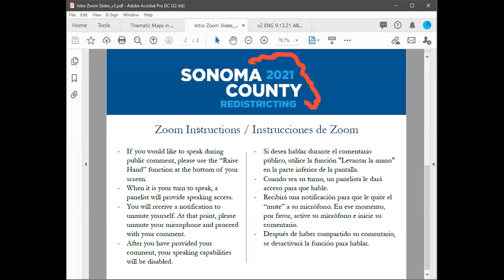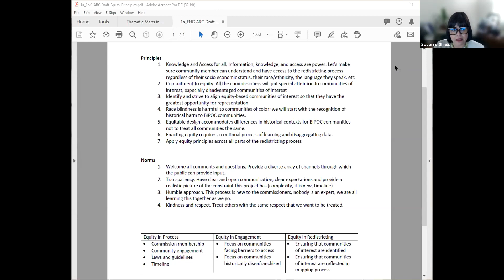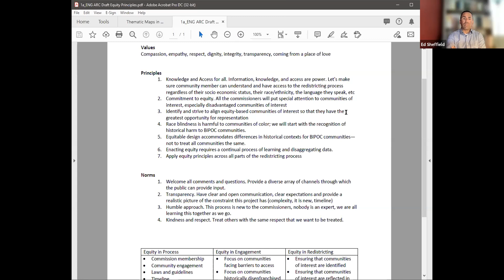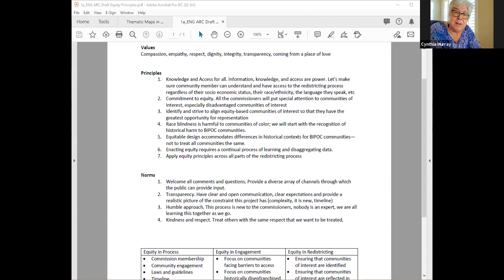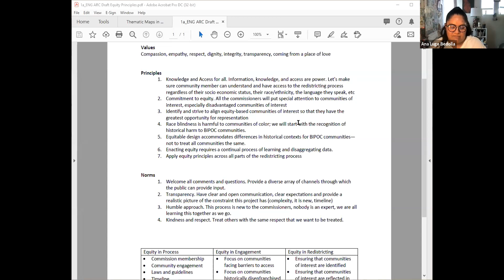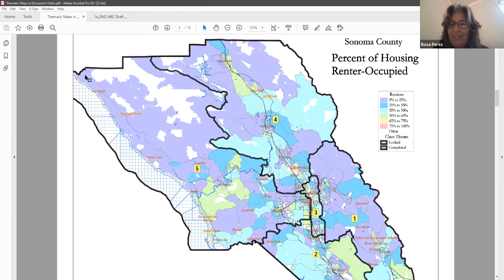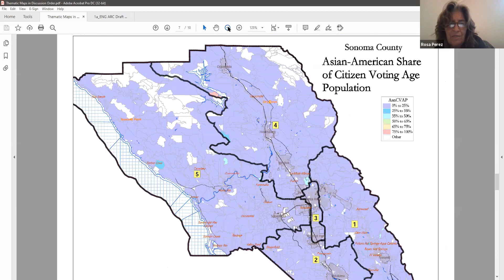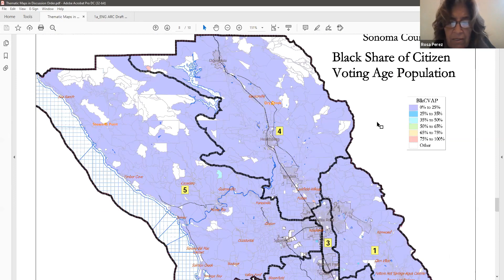Advisory Redistricting Commission (ARC) Meeting - Equity 09-15-2021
The Board of Supervisors established the Sonoma County Advisory Redistricting Commission (ARC) at their February 23, 2021 meeting to advise and assist the Board with redrawing supervisorial district boundaries